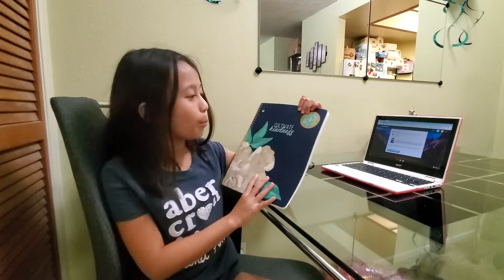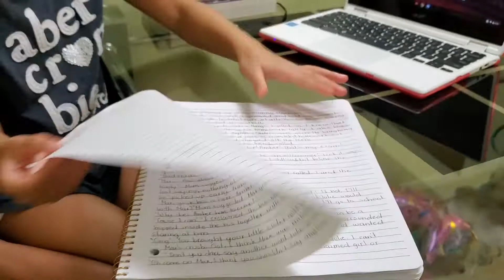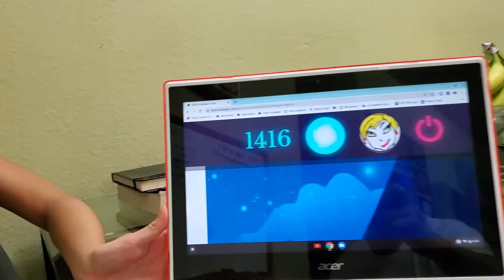Fancy's Update 10-23-20 | Night Zookeeper